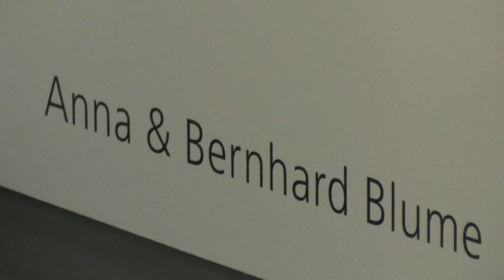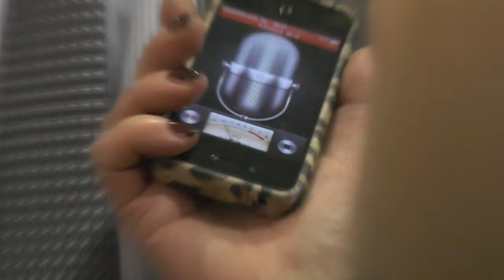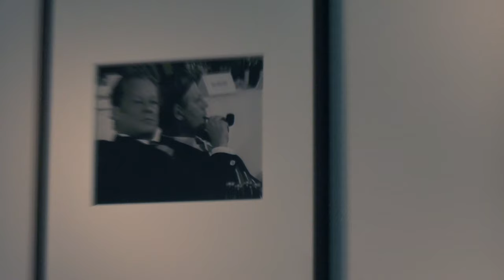Photo Weekend Duesseldorf 2014 NRW Forum Clara Maria Sels Friedrich Conzen Dirk Elbers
Impressions of the opening of the Photo Weekend Duesseldorf  2014 at the NRW Forum and short Ints with Clara Maria Sels, Friedrich Conzen (mayor of Duesseldorf), Dirk Elbers (lord mayor of Duesseldorf), Hans Georg Lohe (Kulturdezernent).

Following the great success of the first two Duesseldorf Photo Weekends 2012 and 2013, this event has taken place again for the third time from 31st January to 2nd February 2014. Numerous galleries, museums and institutions from the Duesseldorf art and photography scene have open their doors for an entire weekend and have shown exhibitions and hold events on the theme of photography.

Galerie Voss, Schuebbe Projects, Galerie Bugdahn und Kaimer,  Kunstraum 49

Den Auftakt zum Duesseldorf Photo Weekend 2014 macht die Eröffnung am Donnerstag, dem 30. Januar 2014, um 19:00 Uhr im NRW-Forum. Die DZ Bank mit Sitz in Frankfurt hat eine der bedeutendsten fotografischen Sammlungen in Deutschland und zeigt Teile daraus unter dem Titel Heimat. Zur Ausstellung erscheint ein Katalog.

Im rechten Flügel des NRW-Forums wird zeitgleich die Ausstellung des amerikanischen Meisterfotografen Duane Michals (geb. 1932) eröffnet. Besonders bekannt geworden ist Michals durch seine Fotosequenzen, die er mit handgeschriebenen Texten ergänzt. Die Ausstellung zeigt Fotografien seit den späten 1950er Jahren und schließt ab mit seinen neuesten Werken, den sogenannten Tintypes. Hierbei handelt es sich um alte Fotoplatten, die Michals übermalt hat und die allesamt Unikate sind.

Parallel zur Ausstellung findet die Deutschlandpremiere des Films Duane Michals: The Man Who Invented Himself: Directed by Camille Guichard (ca. 90 min) am Samstag, den 1. Februar um 15:00 Uhr im NRW-Forum statt. Im Anschluss an die Filmvorführung stehen Duane Michals und Camille Guichard dem Publikum für ein Gespräch zur Verfügung.

Zu den teilnehmenden Museen gehört auch die Stiftung Museum Kunstpalast Düsseldorf, die Werke von Candida Höfer zeigt. E.ON in der Nachbarschaft präsentiert eine kuratierte Ausstellung unter dem Titel Mit den Augen Düsseldorfer Galerien. Gezeigt werden hier zehn junge künstlerische Fotopositionen.

Es nehmen mehr als 24 Galerien und Institutionen am kommenden Duesseldorf Photo Weekend 2014 teil. Das Polnische Institut widmet dem 1924 geborenen Klassiker der polnischen Fotografie Jerzy Lewczynski eine Retrospektive unter dem Titel Das Gedächtnis des Bildes. In einer Einzelausstellung zeigt die Sammlung Philara Werke der Künstlerin Natalie Czech sowie eine Gruppenausstellung mit den Künstlern Charlotte Warsen, Valerie Schmidt und Valentin Emil Lubberger. Der Malkasten Düsseldorf präsentiert unter dem Titel ANT!FOTO #5 die Fotografen Clare Strand und Gordon MacDonald.

Ergänzt wird das Ausstellungsprogramm durch eine Reihe von Veranstaltungen. Am Freitag, dem 31. Januar 2014, startet um 22.00 Uhr im NRW-Forum eine Party mit dem legendären britischen DJ Rusty Egan. Am Samstag, dem 1. Februar 2014, findet das Portfolio Review von 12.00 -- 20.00 Uhr im NRW-Forum statt. Zeitgleich können im Magazin-Salon nationale und internationale Fotomagazine eingesehen werden.

Auch in diesem Jahr hat das Photo Weekend europäische Kuratoren eingeladen, die sich einen Überblick über die aktuelle Photoszene in den teilnehmenden Düsseldorfer Galerien und Institutionen verschaffen können. Unter anderen werden Kuratoren aus dem Victoria Albert Museum in London, dem Huis Marseille in Amsterdam, dem MACBA Barcelona und dem Fotomuseum Antwerpen nach Düsseldorf reisen.

Das Kunst und Kultur engagierte Unternehmen Audi sorgt in diesem Jahr wieder vorzüglich dafür, mit ihren Shuttles die geladenen Gäste von Ausstellungsort zu Ausstellungsort zu bringen. Air Berlin hat sich kurz entschlossen, den Künstler Duane Michals aus New York nach Düsseldorf einzufliegen.

Die Kunst- und Kulturstiftung der Stadtsparkasse Düsseldorf unterstützt auch in diesem Jahr das Portfolio. ARTE, das im vergangenen Jahr das Event lifestream übertragen hat, steuert diesmal einen großzügigen Kunstpreis bei.

Das Duesseldorf Photo Weekend 2014 könnte nicht zustande kommen ohne die Unterstützung der Landeshauptstadt Düsseldorf und dem Engagement weiterer Sponsoren. Die beteiligten Galerien und Kulturinstitutionen werden erneut zeigen, dass Düsseldorf eine Metropole der künstlerischen Fotografie ist.